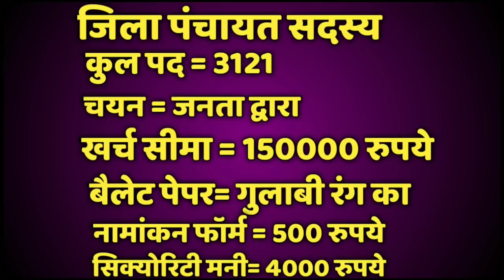up panchayat chunav new date || up me gram pardhan ka chunav kab hoga यूपी पंचायत चुनाव कब होगा